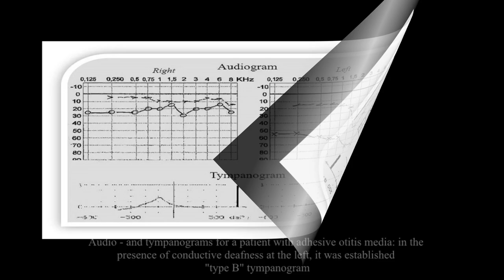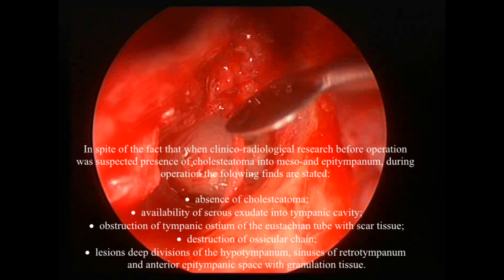Rzayev R.M. Chronic Adhesive Otitis Media - Endoscopic Transcanal Attico-Aditotomy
Chronic adhesive otitis media with preservation of residual exudate into tympanic cavity, formation of a eardrum retraction pockets, and with generation of granulation tissue in the tympanic cavity and attic.

Reconstruction of the lateral attic wall and posterior wall defect of the external auditory canal; type III tympanoplasty.